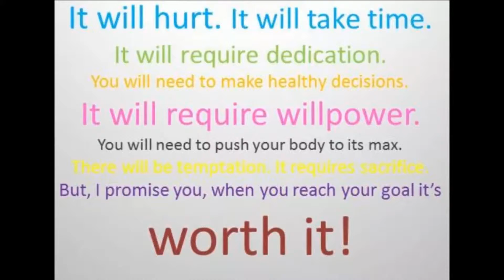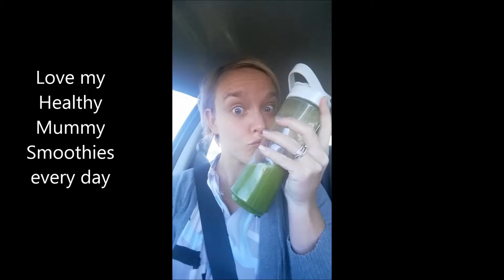Real Mum Inspiration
Lauren Kolstad has lost an AMAZING 27kgs on our 28 Day Challenges and has put together a video slideshow of her journey. Be INSPIRED & MOTIVATED by watching her video.